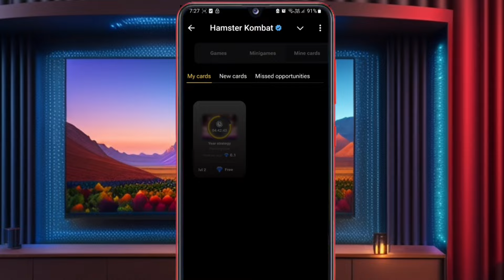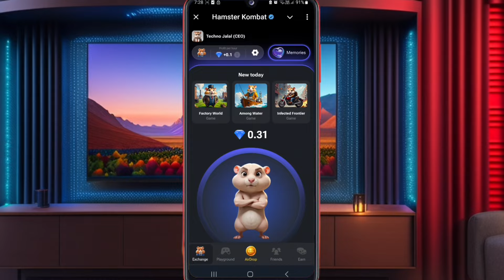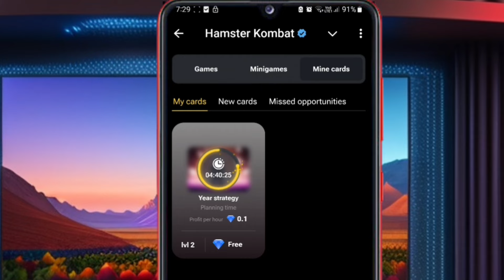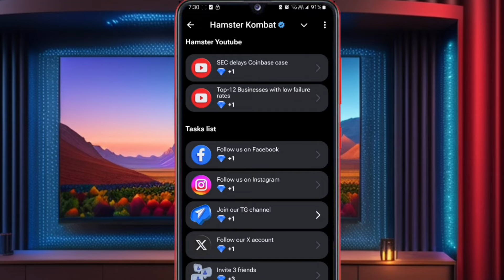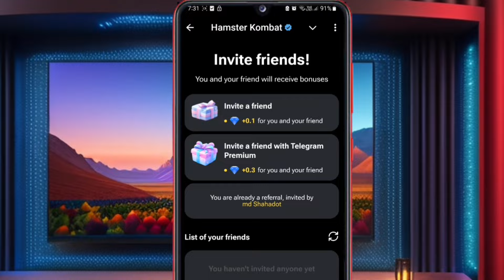Hamster Season 1 over || Hamster Season 2 diamond Earring || Hamster New Update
hamster kombat season 1 is over
hamster season 1 is over
hamster season 2
hamster season 2 dimond
hamster airdrop
hamster airdrop new update
hamster season 2 ki
hamster season 2 kivabe kaj korbo
hamster season 1 is end
hamster new season update
hamster airdrop claim
hamster Snapshot update
hamster kombat season 2
hamster kombat season 2 ki
season 1 is over hamster kombat
season 2 hamster kombat

binance account kivabe khulbo
create binance
binance account
Binance account create Bangladesh
বাইনান্স একাউন্ট কিভাবে খুলবো
বাইনাস একাউন্ট খোলার নিয়ম
bainac account কিভাবে খুলবো
বাইনান্স একাউন্ট কিভাবে খুলে
Binance account create bangle
kivabe binance account khulbo 2024
baines account kivabe khulbo
binance কিভাবে খুলবো
binance কিভাবে খুলবো 2024 verified
binance
binance কিভাবে খুলবো 2024
Hamster Binance deposit
Hamster kombat to Binance
Hamster Binance connect Bangla
Hamster Binance add
Hamster কয়েন Binance ডিপোজিট করেন
Hamster থেকে Binance এ কিভাবে টাকা নিবেন
Hamster kombat withdraw
hamster kombat withdraw Bangladesh
hamster kombat binance এ পেমেন্ট নিন
Hamster কয়েন Binance withdraw করেন
hamster kombat withdraw process step by step
hamster kombat binance add problem
hamster kombat binance add prossing
hamster kombat binance add করবো কিভাবে